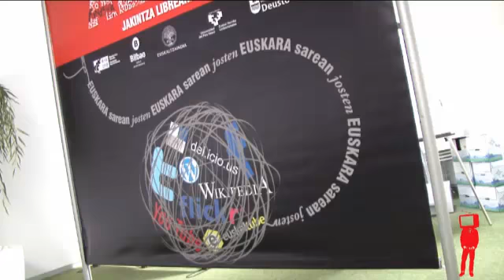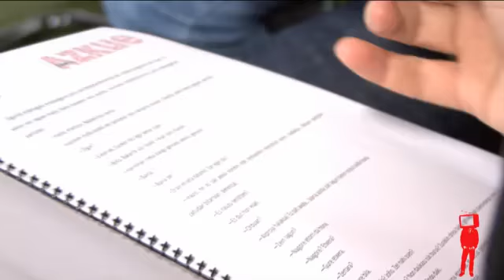Wiki ipuina de la Fundación Azkue - Gaztebizz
Nueva iniciativa de la Fundación Azkue: wiki ipuina. Un cuento iniciado por el escritor Fernando Morillo y continuado por un gran número de usuarios de internet.

*Este video, muchos más y toda la información que te interesa